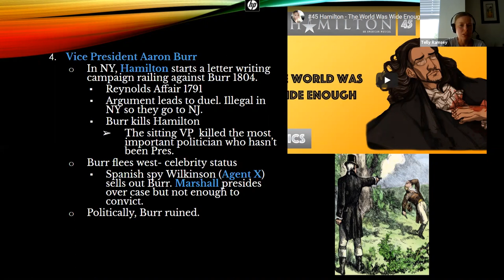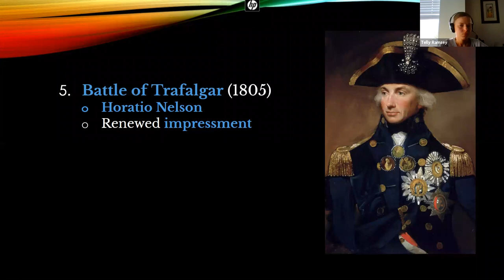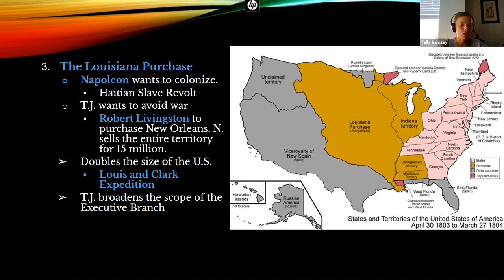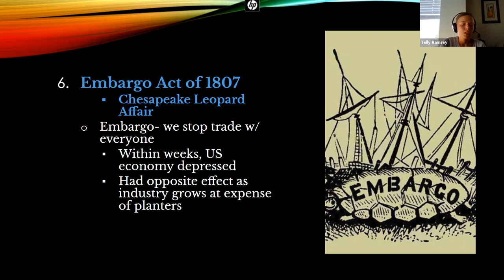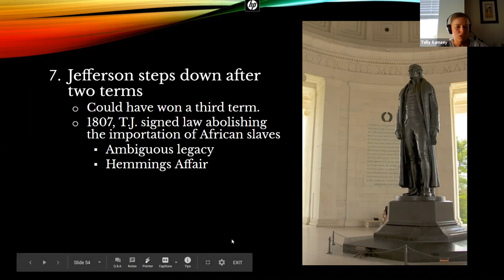Lecture 3.8: Louisiana Purchase, Duels, Embargo, oh my!